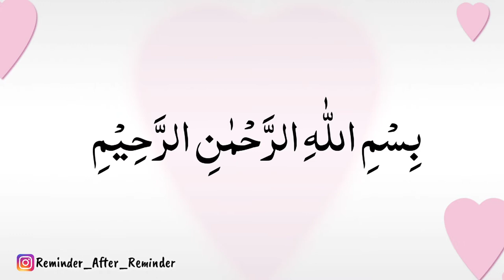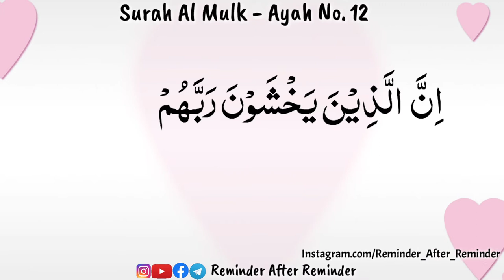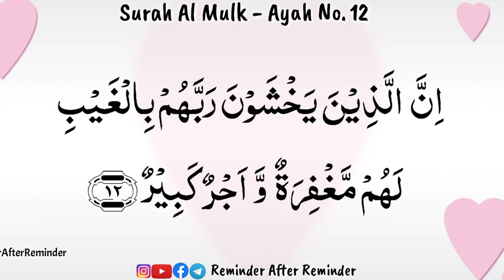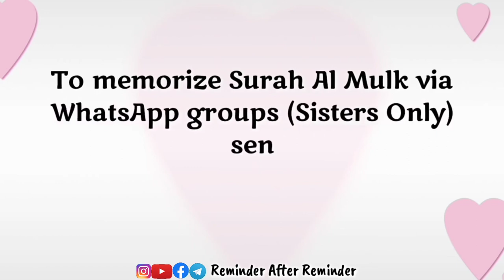Memorize Surah Mulk Ayah 12 with Tajweed - Recited by Qaria Asma Huda - WhatsApp course